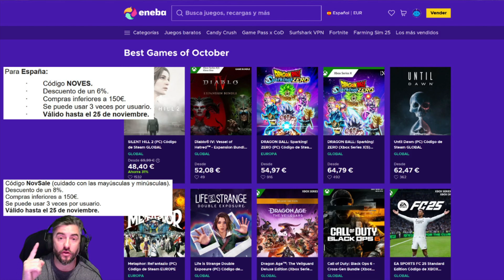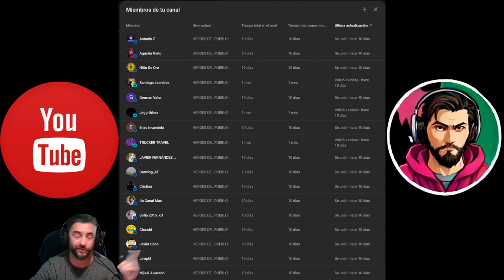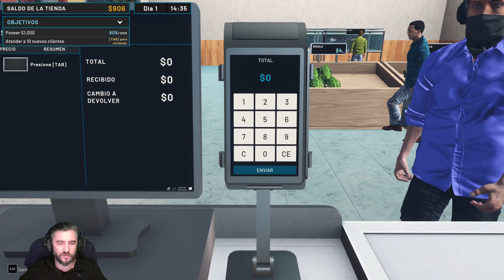Hydroponics Farm and Store Simulator 🪴🐠 PRIMEROS PASOS!!🐠🪴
🤩🤩🤩🤩🤩Para ayudar en la creación de contenido: 🤩🤩🤩🤩🤩🤩

COMPONENTES DEL PC:
Placa base
VENTILACION CPU